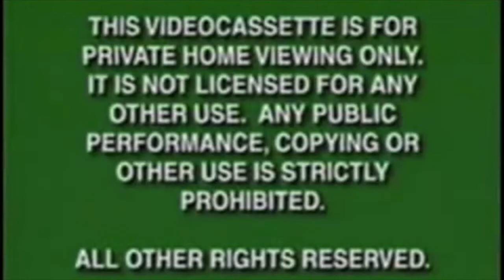Vestron Vulture - Shades of Violet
Clips edited from Teen Wolf & Teen Wolf Too